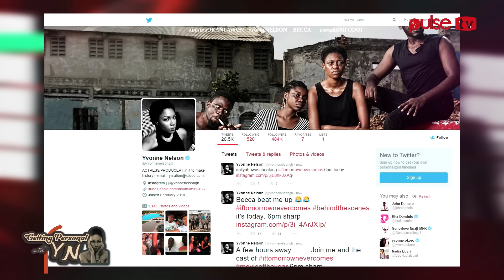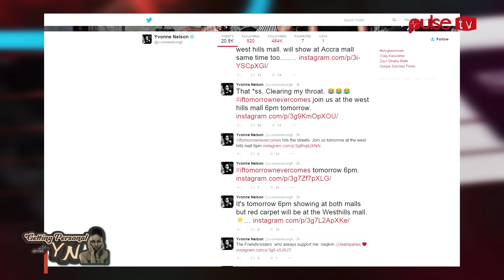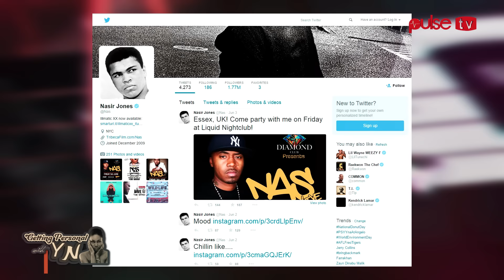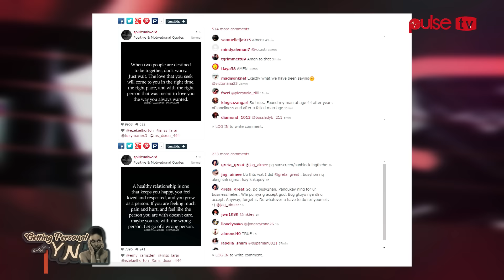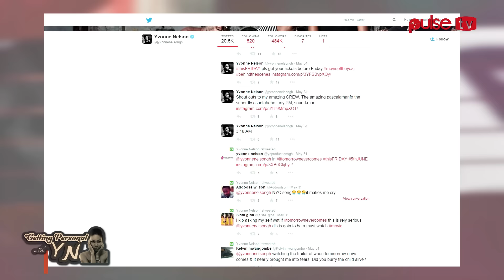PULSE TV - Getting Personal With YN - Episode 2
Yvonne Nelson talks about the things she likes on Social Media.